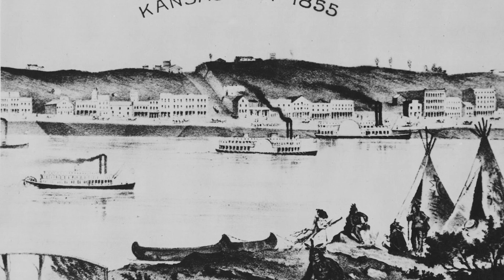Why Has the Missouri River Near Kansas City Changed So Much?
The Missouri River has had a long and winding history. Today not as much.

Rebecca Nunn wondered why. She rode a boat on the Missouri River when she was young. Today she works at the Charles B. Wheeler Downtown Airport. All that exposure to the river that runs through us prompted Nunn to ask our curiousKC team why and how the route of the river changed over time.

All photos are courtesy of the Missouri Valley Special Collections, Kansas City Public Library, Kansas City, Missouri.